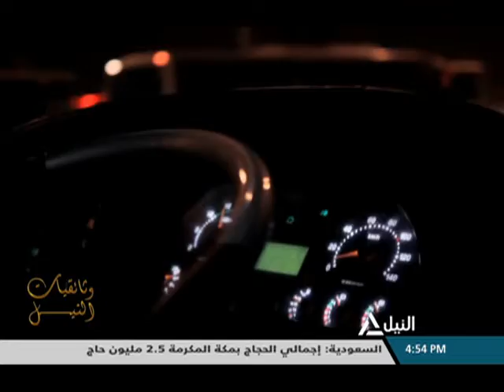وثائقيات النيل 10-8-2019